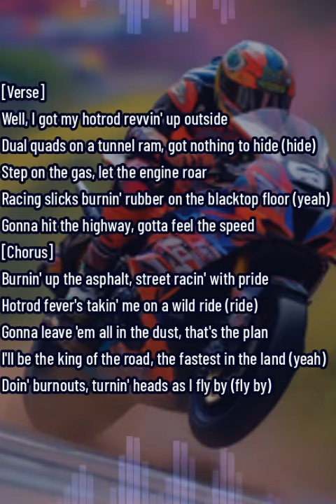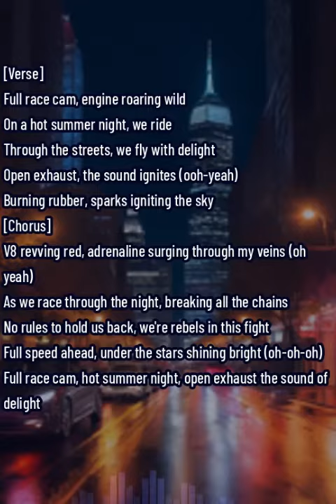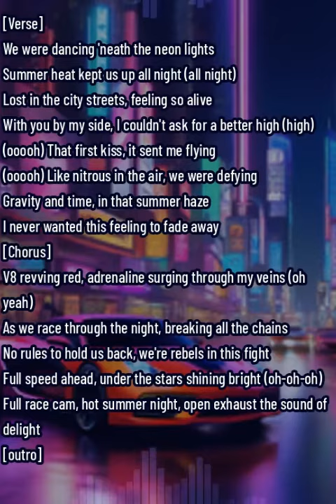hot rods summer nights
AI generated song